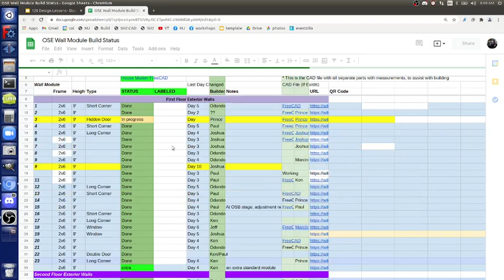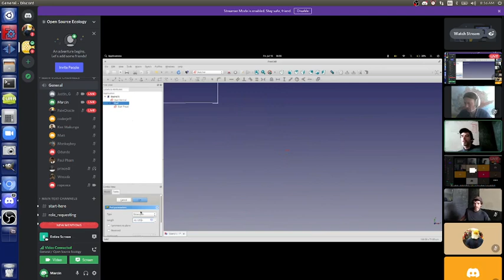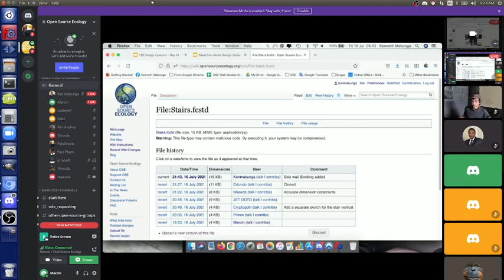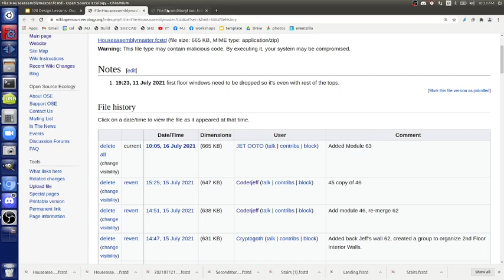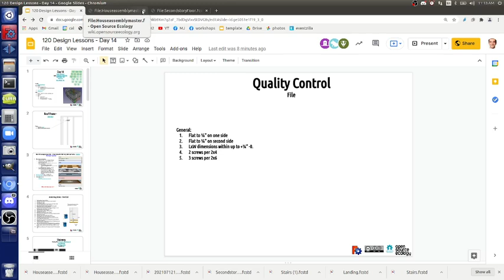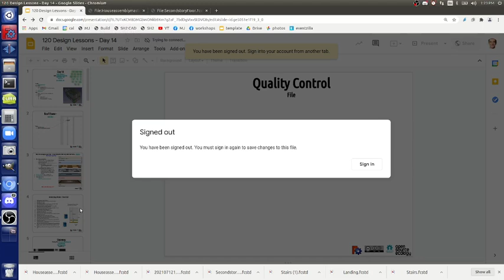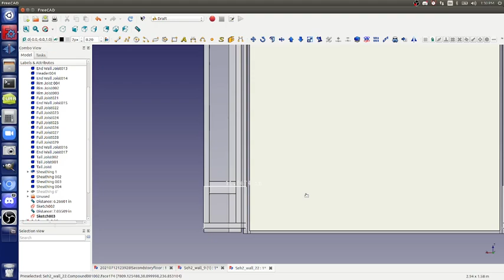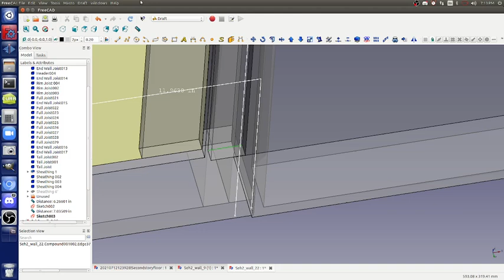120 Design Lessons - Day 14